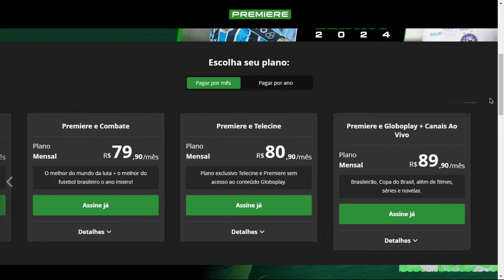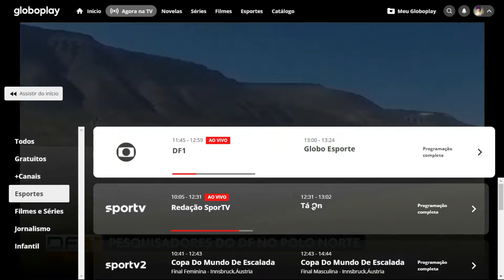Como Assinar o Premiere e Pagar Mais Barato (Brasileirão e Copa do Brasil Com Desconto)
Veja como contratar o Premiere pelo menor valor!

📺 Deixe a sua TV inteligente

00:00 - Introdução
00:07 - Como assinar mais barato

O Premiere é um serviço que mostra a maioria dos jogos do Brasileirão e da Copa do Brasil. Saiba como assinar e pagar mais barato.

A forma mais simples de assinar o Premiere é através do site oficial. Para isso, basta entrar em premiere.globo.com. Depois, você escolhe o seu plano, podendo ser o mensal ou o anual. O pacote anual é o mais barato, saindo por R$ 358,80. Esse valor pode ser dividido em 12x, ou seja, o preço fica por R$ 29,90 por mês. Para se ter uma ideia, o pacote mensal sai por R$ 59,90. A economia é de R$ 30.

Escolhido o plano, clique em “assinar já”, entre ou crie a sua conta no Globo.com e adicione a forma de pagamento.

É importante mencionar que ao assinar somente o Premiere, o acesso deverá ser feito diretamente pelo aplicativo do serviço. O app está disponível para celulares, tablets, computadores, Chromecast, Airplay, Apple TV e Smart TVs com Android TV.

Não existe um aplicativo para TVs da Samsung, LG, Roku e Fire TV. Então, para quem possui aparelhos com estes sistemas, será necessário acessá-los pelo app do Globoplay. Para isso, entre no Globoplay e procure pelos canais esportivos e selecione o Premiere.

O Premiere também pode ser assinado pelo Prime Video pelo mesmo valor anual, mas é preciso ser assinante da Amazon. Então, na prática, o preço sai mais caro, pois o Prime Video tem o valor de R$ 19,90. É possível assinar ainda pelo SKY+ e Claro TV+, mas os valores também são superiores.

Esperamos ter ajudado.